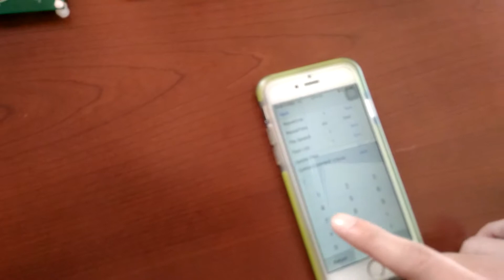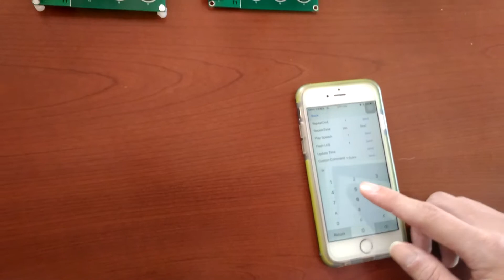AI Car 2.0 demo kit -20170428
手機上的BLEforSpeechDemo App透過藍芽送data 到GPM8F3508A RX , GPM8F3508A TX 透過RF 2.4G送data 到GPM8F3508A RX.